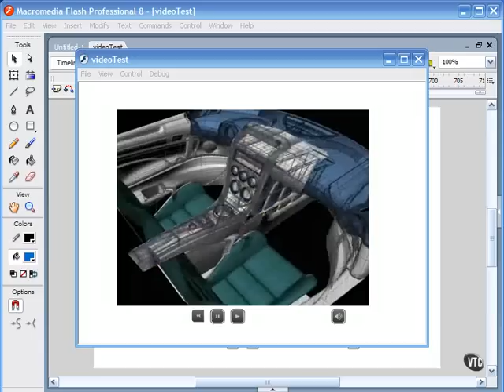VTC Flash Video Tutorial - Frame Size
Video and the Internet are ideally matched; video is the medium that most closely reflects our day-to-day visual experiences, and the Internet is a boundless playground filled with interesting content. Recent bandwidth improvements together with the improved video capabilities of Flash Professional 8 has now made it possible for web designers to use video content to its full potential. Flash now has more video importing and compression options, alpha channel video support, can trim and edit video clips, apply color correction, and now ships with a new stand-alone video encoding tool. If you are interested in joining this revolution to create your own cutting edge, interactive, and media-rich Flash video applications, this series of movies has been produced with you in mind. VTC author, James Gonzalez, is here to provide all the information you'll need to create and publish your own Flash Video projects and enter this new era of abundant and accessible web delivered video.